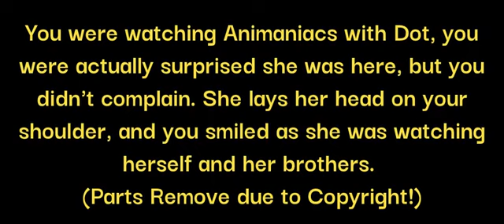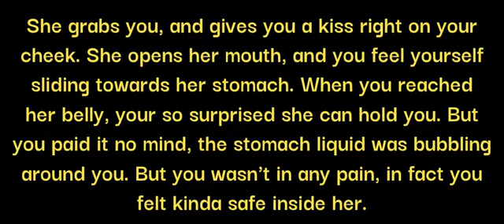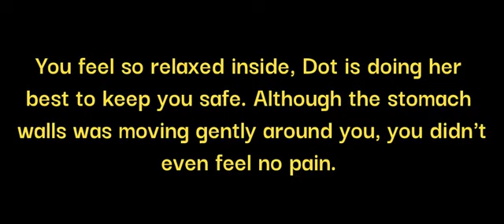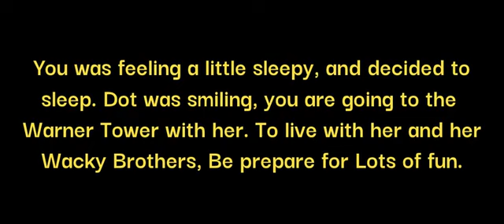(Requested) Dot Warner Soft Vore Audio POV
The older Brothers of Dot better keep an close eye on her, she loves to eat!